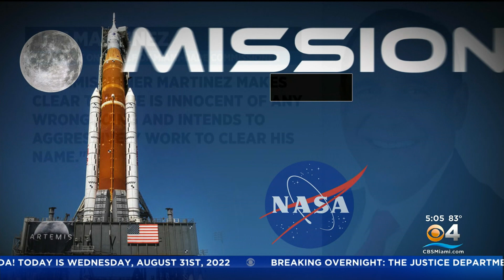NASA Reschedules Artemis I Rocket Launch For Saturday